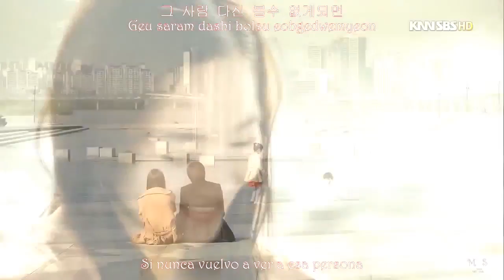Love (Sarang 사랑) - Yim Jae Beum 임재범 (City Hunter OST) (Sub esp - Han Rom)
Es un gran ost del kdrama CITY HUNTER interpretado por YIM JAE BEUM llamado LOVE (SARANG 사랑) subtitulado al español.

Si no han visto este drama tienen que si o si mirarlo ;) :)

Mi intención de subir videos es simplemente con motivo de entretencion y que disfruten de lo que hago.

Manito arriba, si les gusta compartan

No intented copyright